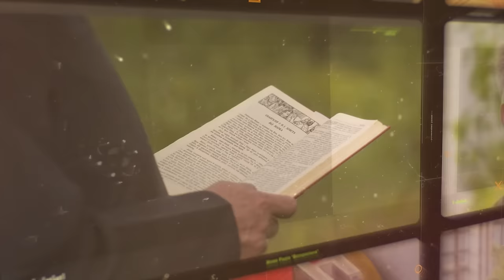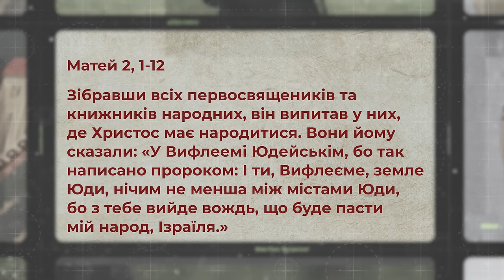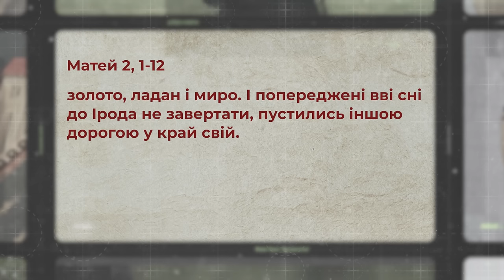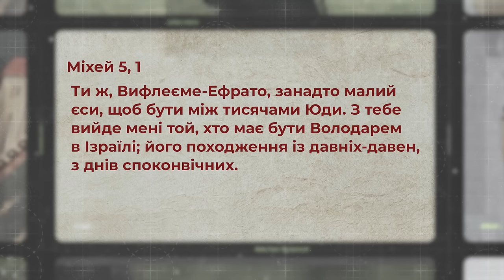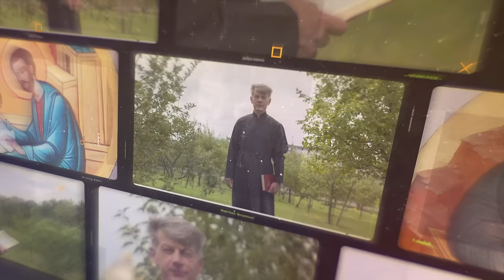Мудреці зі сходу та Ірод. Матей 2, 1-12 | Святе Письмо з о. Євгеном Станішевським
❓Ким був Ірод, який хотів вбити новонародженого Ісуса? Як він став царем Юдейським і в яких стосунках перебував з римською окупаційною владою? В чому полягала праведність мудреців, що шукали Ісуса, і як вони уподібнилися до Авраама?

▶ Отець Євген Станішевський – викладач біблійних наук, в ефірі Живого телебачення у вівторок 15 жовтня, о 19:00.

Поширюйте відео!

Україна молиться!